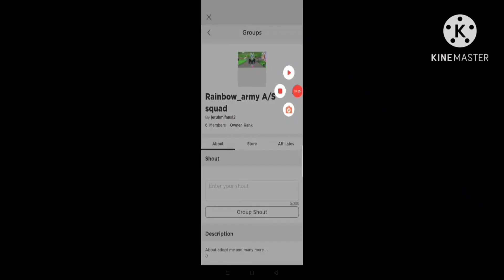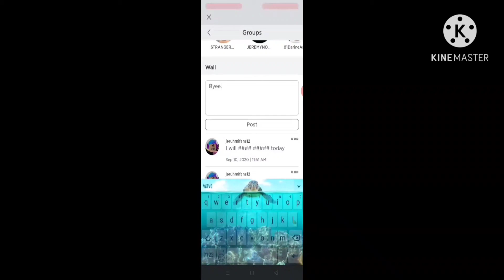I complete the mission of dino.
Rainbow_army A/S squad